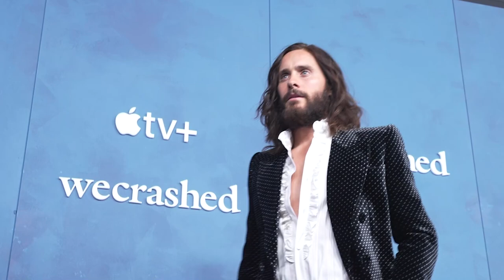WECRASHED (2022) | Los Angeles Premiere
WeCrashed - L.A. Premiere
Created by Drew Crevello and Lee Eisenberg and starring of Jared Leto, Anne Hathaway, Kyle Marvin, Theo Stockman, Cricket Brown...

The greed-filled rise and inevitable fall of WeWork, one of the world's most valuable startups, and the narcissists whose chaotic love made it all possible.